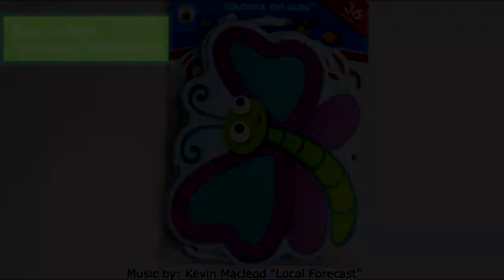Bug Cut-Out Pennants by Carson-Dellosa CD120139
sells Bug Cut-Out Pennants by
Carson-Dellosa. (CD-120139)

Your students will go "buggy" for learning with these adorable, assorted "Buggy" for Bugs shaped classroom accents! These assorted shaped cut-out are fun additions to any classroom setting and can be used for more than decoration. Great for sorting activities, calendar activities, game pieces, name tags, reward cards, and much more. These are perfect to brighten up cubbies, walls, and bulletin boards too. This 36-piece pack includes an assortment of bold colors and designs measuring about 5.75” x 5” and printed on card stock. Look for coordinating products in this character theme and a full assortment of coordinating color-palette designs to create an exciting all-around-the-room classroom theme!
Coordinate your classroom with the "Buggy" Theme!